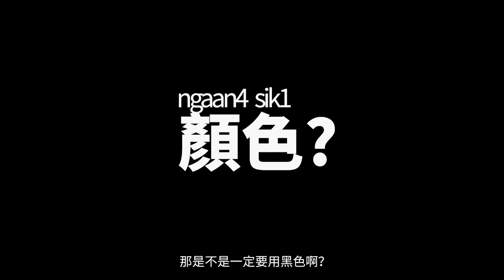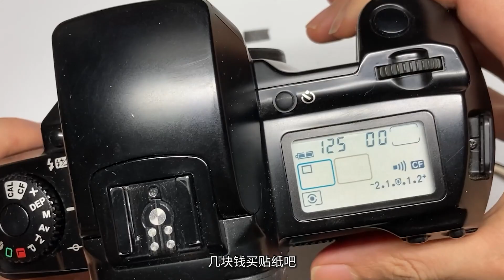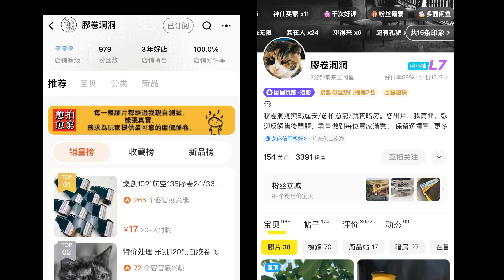動手改DX碼不求人 膠卷DX碼的大學問 第二集 【膠卷洞洞與瑪麗安】第13期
用傻瓜機、自動膠卷機，留意DX碼很重要！

這集講如何DIY手搓DX碼！

微信公眾號/Bilibili/YT同步
亦可在淘寶/閒魚平台搜索【膠卷洞洞】店鋪進行選購~
感謝支持～

片尾曲來自:Kevin MacLeod的Happy Boy End Theme根據知識共享署名4.0許可授權用戶使用。